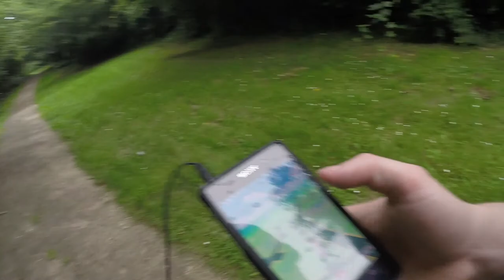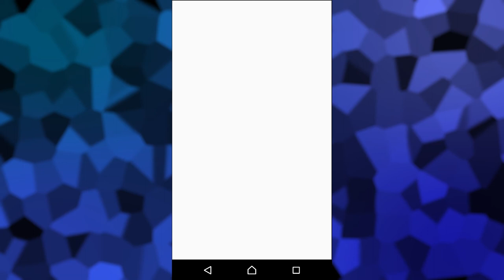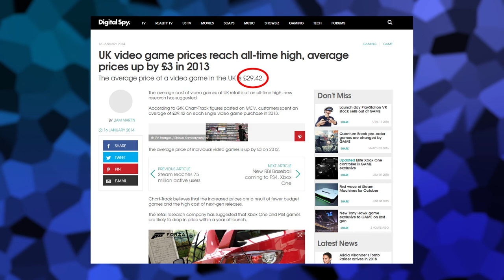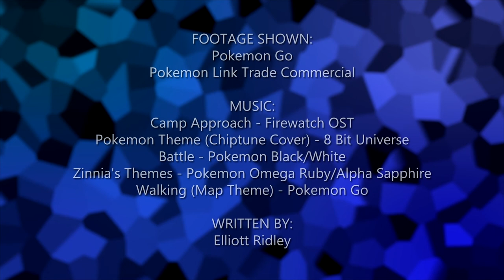In Depth: Pokemon Go Review (UK) - Subpar AR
In which I walk around the town yelling at wildlife. I took the whole thing less seriously than normal because, really, how seriously can you take the idea of photoshopping Zubats into your garden?

Making subtitles is a bitch, won't be doing that again.